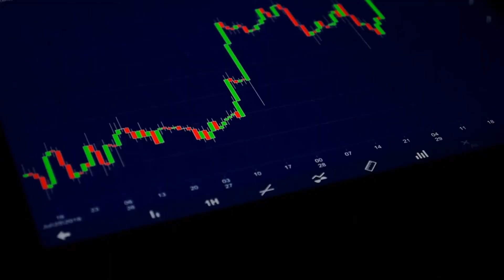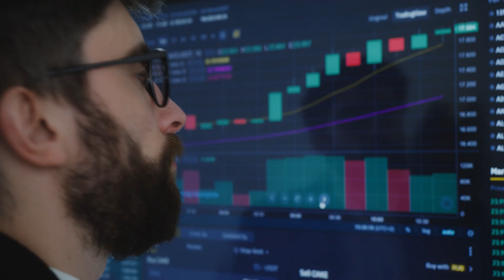¿QUÉ PASARÁ MAÑANA 1ero de JUNIO?